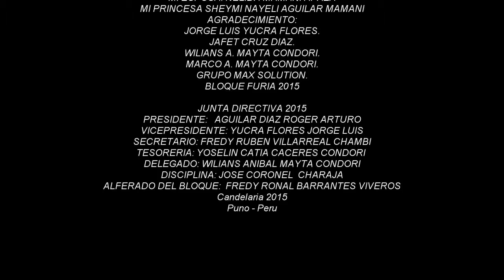DIABLADA FURIA 2015 GILMAR LEE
Tema ARDE BELLAVISTA Bloque furia 2015